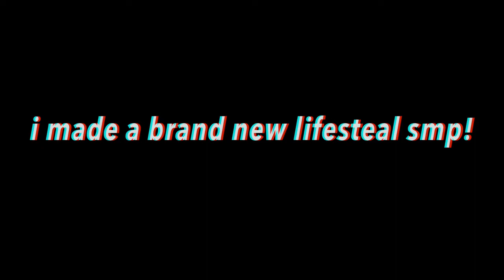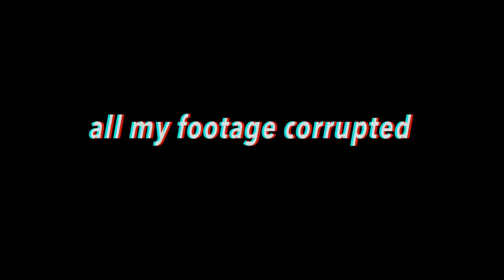I Made a PUBLIC LIFESTEAL SMP and YOU CAN JOIN!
I Made a PUBLIC LIFESTEAL SMP and YOU CAN JOIN!, The server is for BOTH bedrock AND java, Tlauncher can also join!

SERVERIP: chickencraft.nl
port: 9001 for bedrock